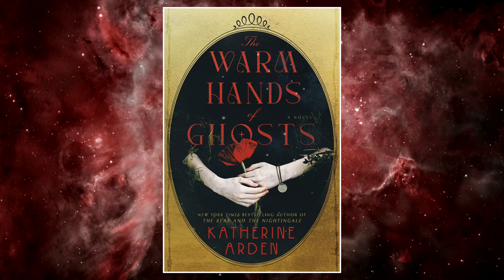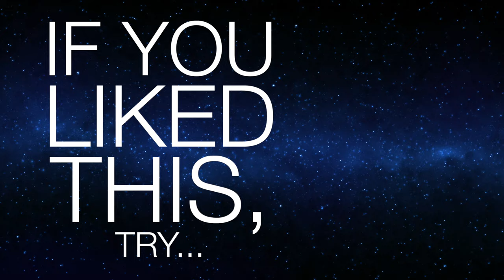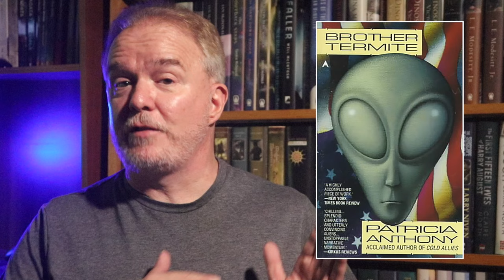SFF180 🎻 ‘The Warm Hands of Ghosts’ by Katherine Arden ★★★★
(Includes BONUS REVIEW.) As the Great War rages in Belgium and France, a young field nurse searches for her missing brother and a mysterious figure with a violin who offers the soldiers peace and safety in exchange for their memories.

0:00 - Intro
0:34 - THE WARM HANDS OF GHOSTS review
5:23 - BONUS REVIEW: If you liked this, try…
9:12 - Outro

Support SFF180!